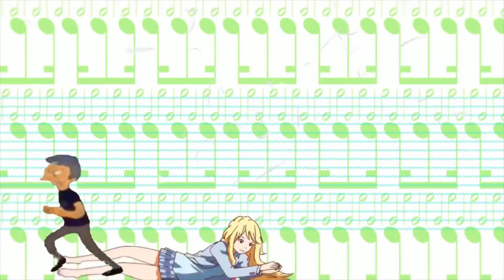Your lie for self defense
Here's the 411, say some gangster is dissing your waifu! You just give em one of these!